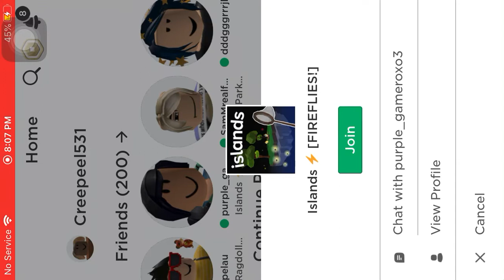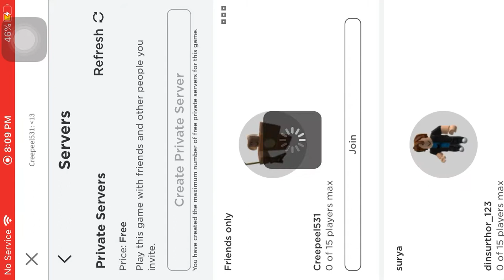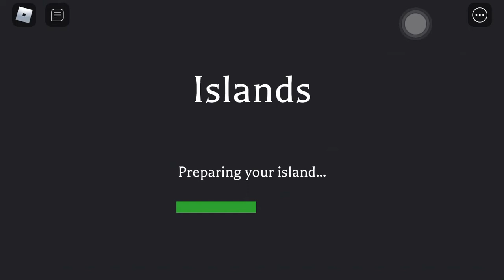How to build an onion farm part 3